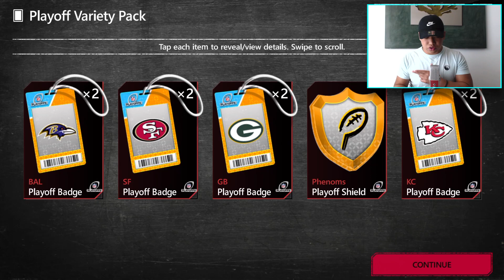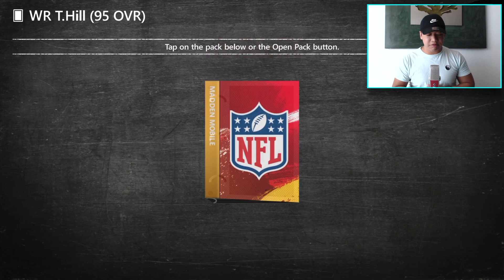Madden Mobile 20 FINISHING 95 OVR PLAYOFF MASTER!! ALL PLAYOFFS PACK OPENING!!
Follow/ Like My Facebook Gaming Page!!

Thanks